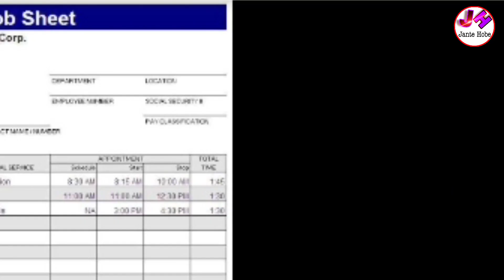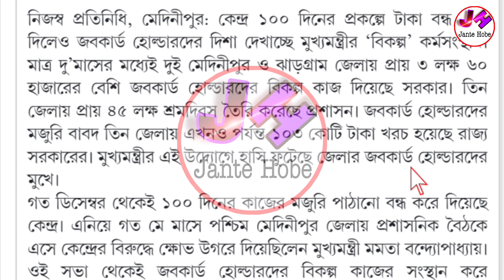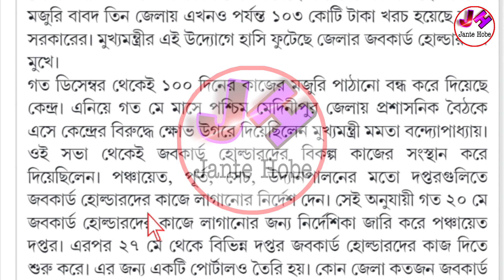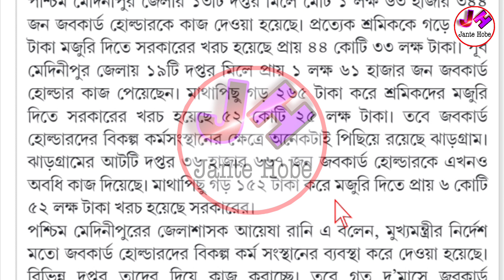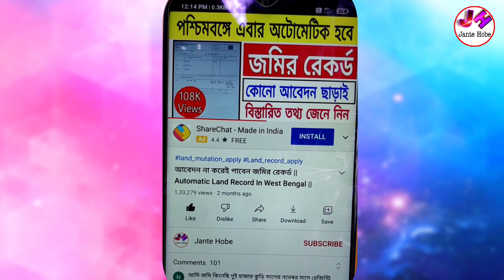(সুখবর) জব কার্ডের টাকা দেওয়া শুরু Job Card Taka Kobe Dhukbe | Job Card Er Taka Kobe Pabo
👆ফর্মটি ডাউনলোড করতে ও বিভিন্ন খবরের আপডেট পেতে আমাদের টেলিগ্রাম চ্যানেলে যুক্ত হয়ে যান